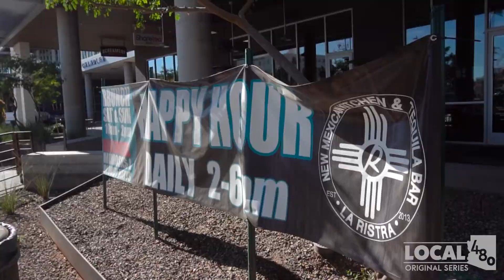These Stacked Enchiladas Will Leave You Seriously Stuffed!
When it comes to Mexican food in the Southwest, there is no shortage of great places to eat. But when you want something a little different, you need to head to La Ristra New Mexican Kitchen.

This place is all about traditional New Mexican cuisine, and their stacked enchiladas are definitely a must-try.

At Local480, we love finding new and unique places to eat in Arizona. So, this is the show for you if you're looking for something a little out of the ordinary.

We’re off to the east valley in this episode of “Get The Fork Out” to try La Ristra New Mexican Kitchen’s blue corn stacked enchiladas.

Their scratch kitchen starts off with fresh, New Mexican blue corn enchiladas and stacks them high with their carne adovada. This pork is marinated in red chile and brings a nice, spicy flavor to the dish. Topped with a fried egg, cheese and hand-crafted enchilada sauce, they pulled out all the stops with this one.

You're going to need a bigger plate, so come hungry, because these will definitely leave you stuffed!

Watch this video and "Get The Fork Out" with these stacked enchiladas from La Ristra New Mexican Kitchen!